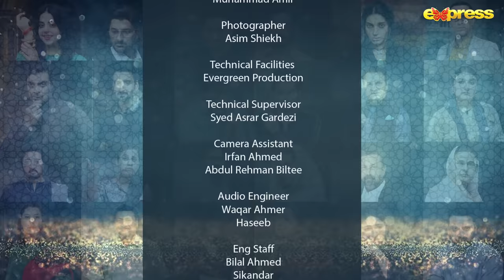Ahsaas - Episode 01 | CHAALAH | Aijaz Aslam | Ramzan Series | Express TV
Sunrise Production
Director: Khurram Walter
Writer: Khaliq Khan
Cast: Aijaz Aslam, Tatmain ul Qalb, Shakeel Hussain & Mussarat Parveen